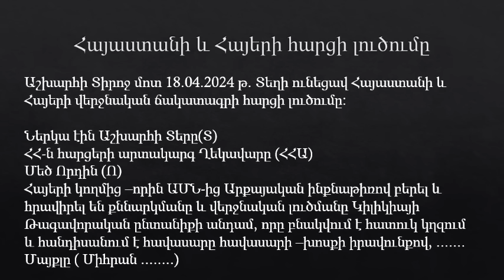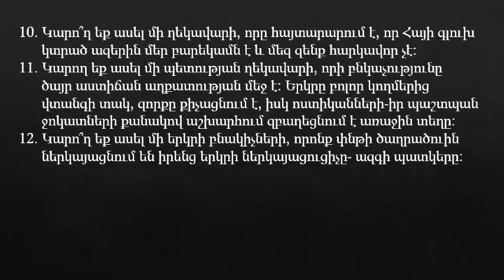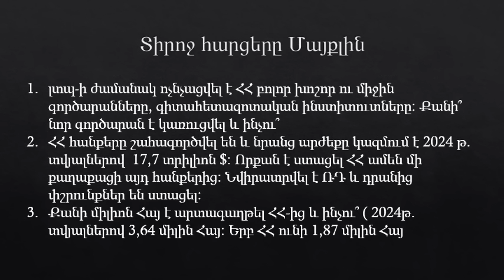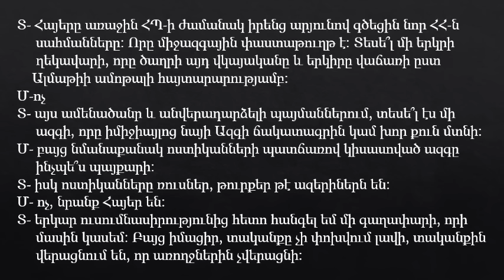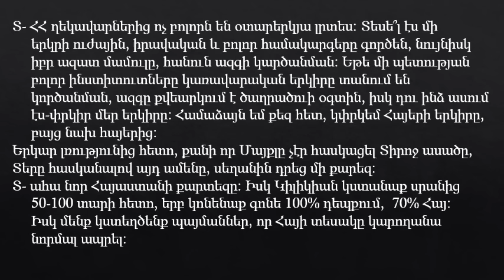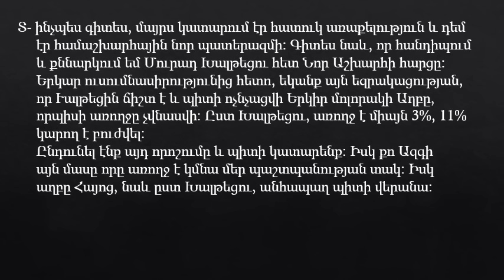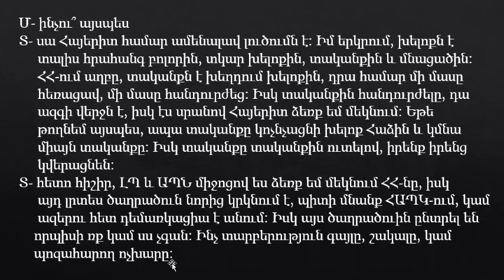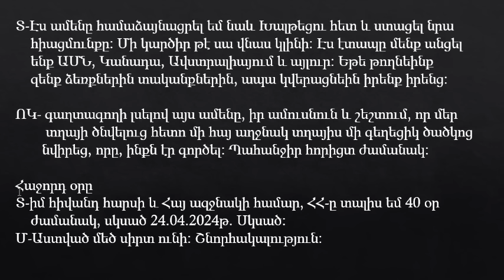Նոր Հայաստան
Հայի տեսակ: Կա՞ս, թէ չկաս':
Պատվի հարց է, ծաղրանքի ենք արժանի, թէ՞ հարգանքի:
Վերջ ծաղրածուին: